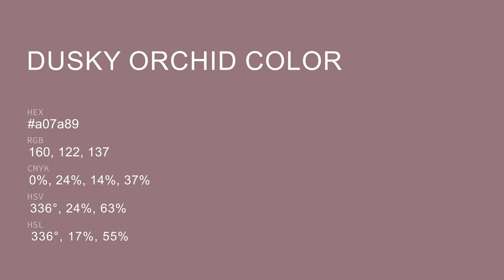Dusky Orchid color a07a89 hex color - Violet color - Cool color a07a89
What color is Dusky Orchid ? a07a89 hex color - Violet color - Cool color a07a89

Hex a07a89 Color Code is also known as Dusky Orchid color.